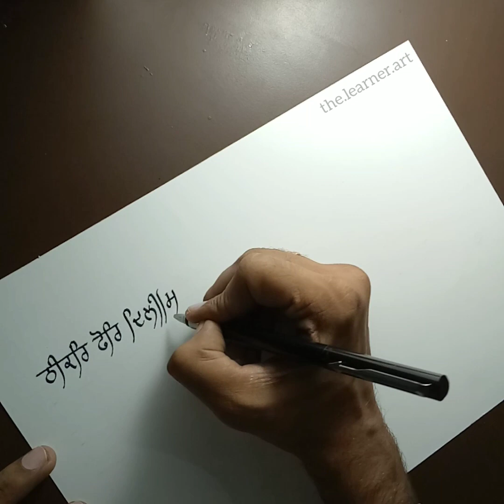Punjabi Calligraphy | Guru Teg Bahadur ji di Bani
Beautiful Calligraphy with Parker Ink pen
Material Used
Parker Calligrpahy pen
Ivory Sheet
Gurbani Font
Prabhki Fonts